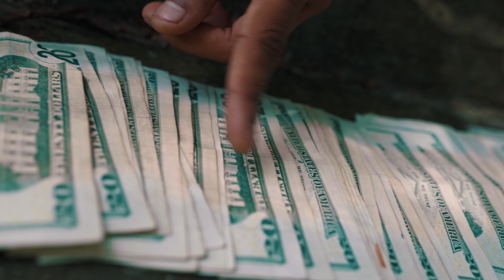Li Pop - Guap (Official Video)